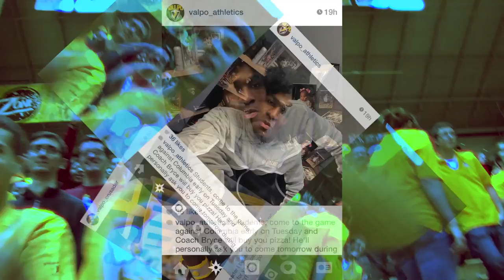2014 Arc Awards